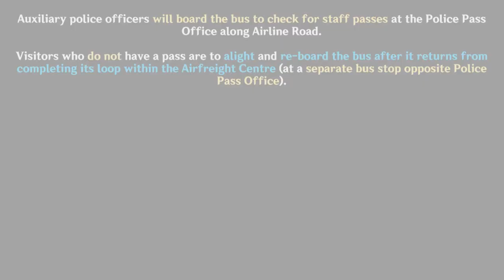SBS Transit Hyperlapses: Service 89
In this video, we explore the route of Trunk Service 89, from Hougang to Changi Airfreight Centre and back.
This service has been temporarily amended several times to allow for the Cross Island Line construction along the Pasir Ris and Loyang Areas.
**Info in this video is accurate as of 10 October 2023**

[Timestamps]
0:00 - Intro Card
0:03 - Hougang
1:30 - Sengkang
3:25 - TPE (» PIE)
4:44 - Pasir Ris
10:02 - Changi
14:00 - Pasir Ris
19:00 - TPE (» SLE/CTE)
20:01 - Sengkang
22:05 - Hougang
23:30 - Outro Card

[Trip details]
Total time (Not edited): 2 hours & 25 minutes
Total distance: 43.3km

Rego: SG6196S
Operator: SBS Transit Ltd
Depot: Hougang
Model: MAN A95, Euro 6 (Batch 2)
Date: 9 October 2023